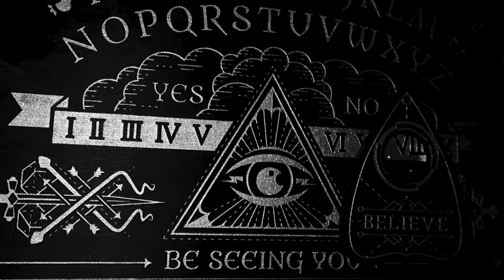First Official Vlog Ever!!!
Figure now is better than never...this is my first official vlog. I’ve done other videos in the past but never directly talk to the camera also the audience.  It’s a little awkward for me to have to sit down, gather my thoughts together and speak into a camera. So from a little bit scatterbrained now you know the reason why.

Mainly this video is to celebrate the fact that I have 400 subs and growing. It’s just me thanking everybody for their support, love and everything else. If it wasn’t for you guys I wouldn’t have a reason to post my videos on this platform. Most of all I like communicating with everybody and making new friends on YouTube. With the upcoming months I would like to grow my channel to 1000 subs if possible. Obviously if I can get a bigger numbers that would be excellent but baby steps. As repetitive as it might be and how often you might hear it on other youtubers channels please give me a like, comment, and most of all a SUBSCRIBE. it really helps me out a lot🤘🏼

What is the best camera for YouTube with a flip screen?